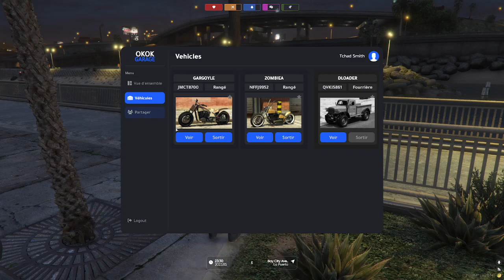[Los Sharkos] CHAD SMICH fIoUL paTCHE SoA S02 E10